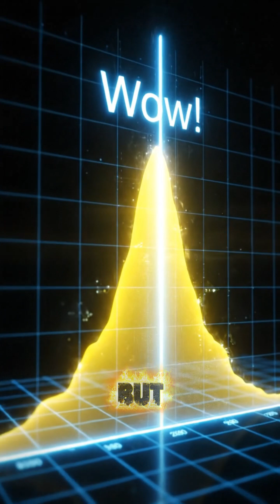THE ONE TIME WE HEARD THEM: DECRYPTING THE WOW! SIGNAL ALIEN MESSAGE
THE BEST EVIDENCE WE HAVE. 📡 This 56-second cinematic investigation dives into the 1977 Wow! Signal—the strongest, most baffling radio signal ever received from space. Learn why its 72-second duration and specific Hydrogen frequency (1420 MHz) led scientists to believe it was a deliberate alien transmission.